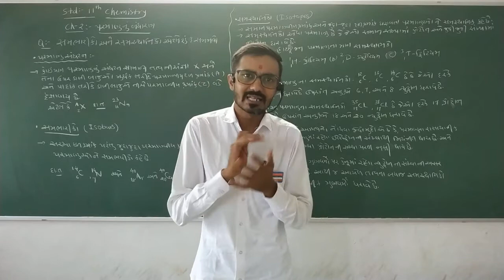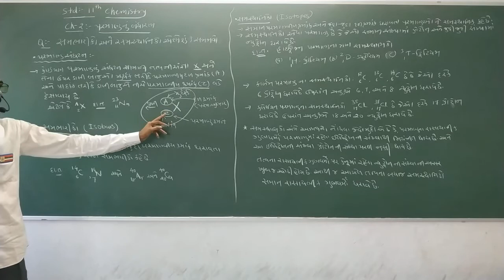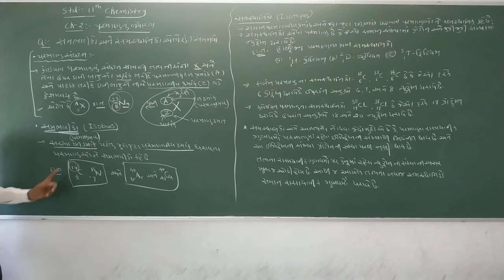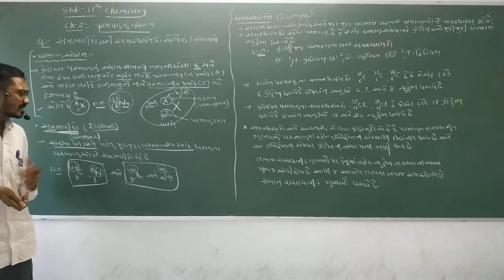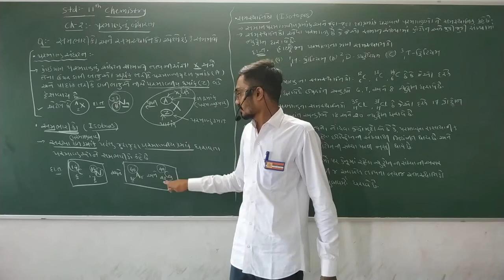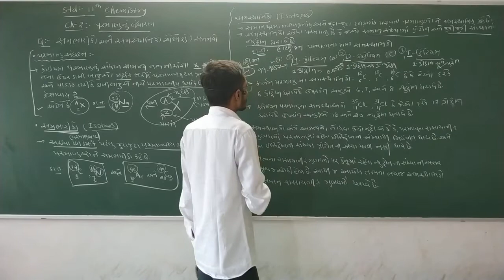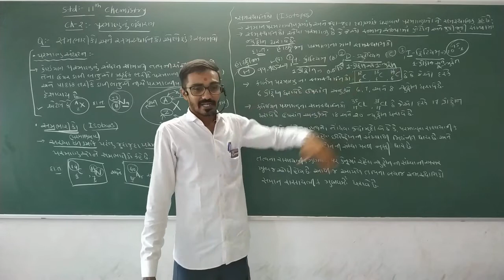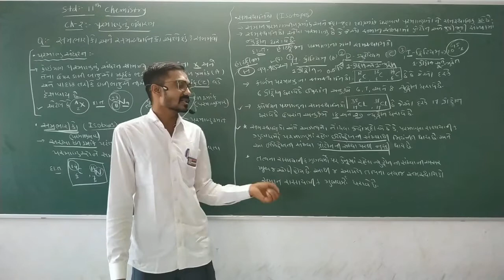Science 11 Ajay Sir Chap 2